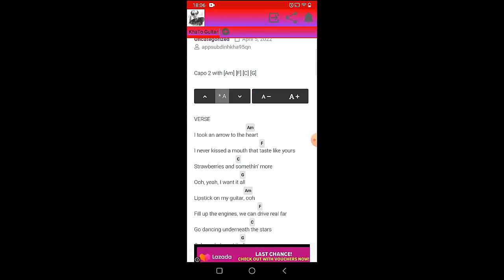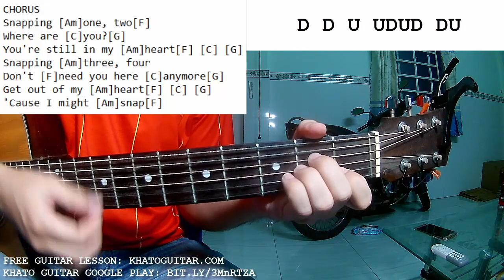Rosa Linn - Snap | Guitar Tutorial